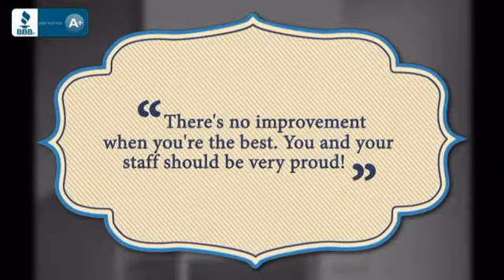47 Inch Single Sink Bath Vanity in White - uniquevanities.com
This 47.2 inch modern single sink bathroom vanity is a perfect center piece
for your bathroom project.  This White bathroom vanity features 2 Doors, 6
Drawers; Soft Close Hinges , and a White Cultured Marble counter top with a
Undermount White Ceramic sink that is Pre-Drilled for Standard Single Hole
Faucet (Not Included) (not included). Large opening in back for easy
plumbing installation. Dimensions: 47.2"W X 20"D X 33.9"H; Counter Top:
White Cultured Marble; Finish: White; Features: 2 Doors, 6 Drawers; Soft
Close Hinges; Hardware: Brushed Nickel; Sink(s): Undermount White Ceramic;
Faucet: Pre-Drilled for Standard Single Hole Faucet (Not Included);
Assembly: Fully Assembled; Large cut out in back for plumbing; Included:
Cabinet; Not Included: Faucet, Backsplash, Mirror (42.5"W X 33.5"H)

This 47 Inch Single Sink Bath Vanity in White is brought you Before you buy online, visit with us to make sure all of your questions are answered. Remodeling comes with many challenges and frustrations. Don’t add to the stress with your online purchases. Feel confident in buying sight unseen. All of our products are hand selected for quality and craftsmanship. And our client service is like no other.